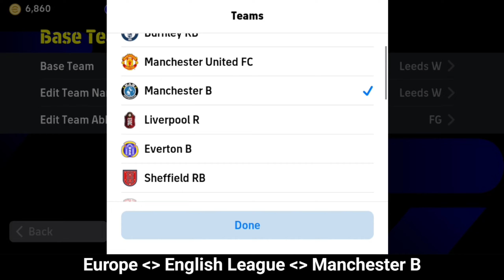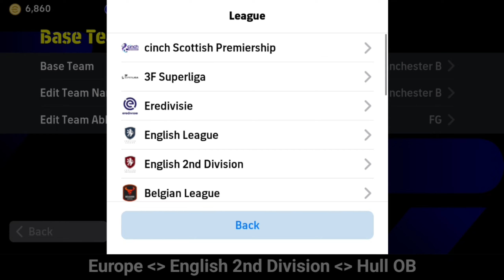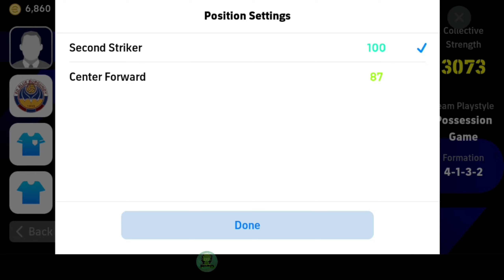Top 5 Possession Game Formation | Best Formation For Possession Game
Your Quaris :-
efootball
efootball 24
efootball 2024
4123 formation efootball 2024
4123 formation efootball 2024 malayalam
4123 formation efootball 2024 quick counter
4123 formation efootball 2024 2 amf
4123 formation efootball 2024 long ball counter
4123 formation efootball 2024 squad building
4123 formation efootball 2024 new update
4123 formation efootball 2024 possession
4123 formation efootball 2024
4123 formation efootball 2024 quick counter
efootball 2024 en iyi dizilişler
efootball 2024 en güzel dizilişler
efootball 2024 en iyi dizilişler efootball
efootball 2024 mobile en iyi dizilişler
efootball 2024 formation
efootball 2024 formation quick counter
efootball 2024 formation possession game
efootball best formation malayalam
efootball best formation for possession
efootball best formation possession game
efootball best formation 2024
efootball best formation for long ball counter
efootball best formation for quick counter malayalam
efootball best formation 424
efootball best formation team
efootball possession formation
efootball possession formation malayalam
efootball possession formation 2024
efootball possession formation 4222
efootball possession formation change
efootball possession formation best
efootball possession formation 2023
efootball possession formation new
efootball possession formation 433
efootball possession formation team
efootball possession game formation
efootball possession game formation 2024
efootball possession game formation malayalam
efootball 2024 mobile possession game formation
top possession game formation efootball 2024
efootball 2023 possession game formation
efootball 24 possession game formation
top 5 possession game formation efootball 2024
efootball 2024 new formation possession game
football possession game formation